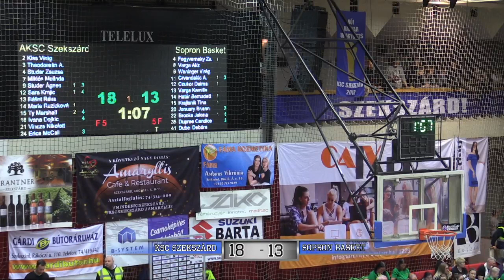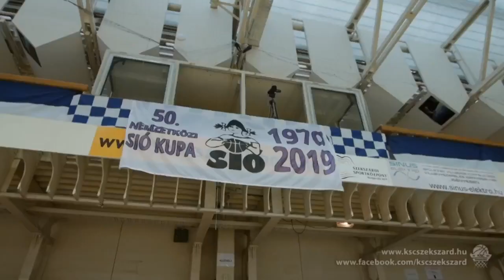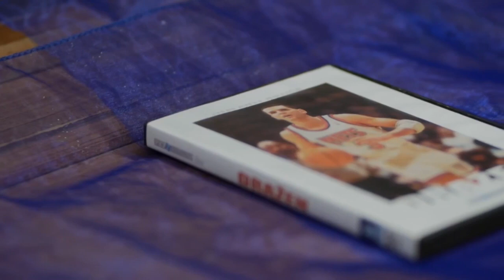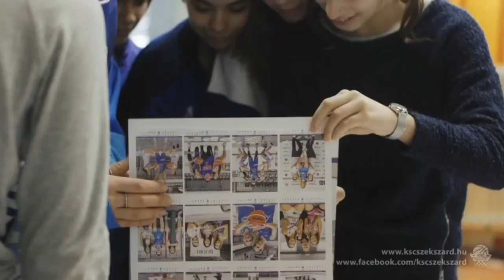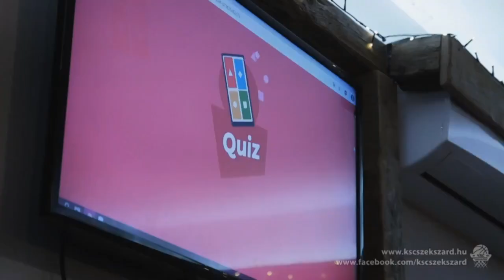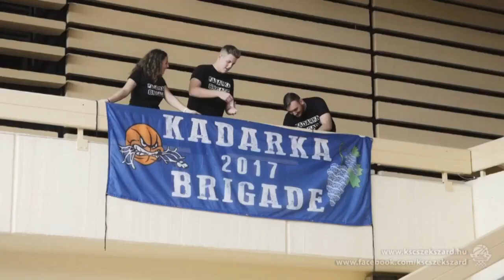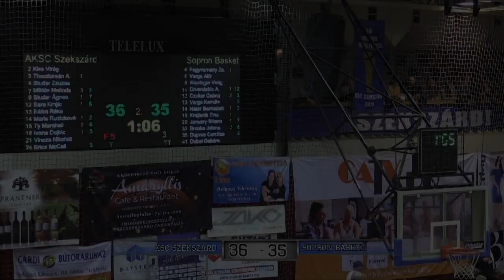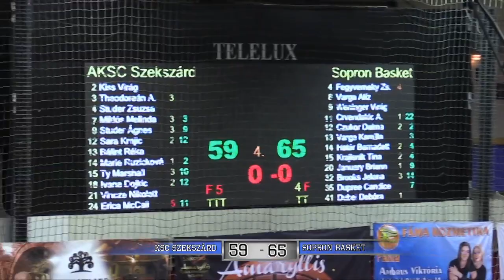Atomerőmű KSC Szekszárd - Sopron Basket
Női NB I/A
2019/20
Alapszakasz, 17. forduló